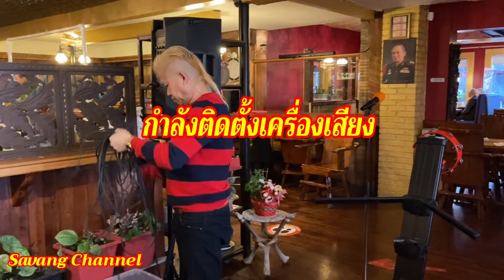สงกรานต์ปีให่มไทย-ลาว Ep-01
Thai-Lao New year Ep-01